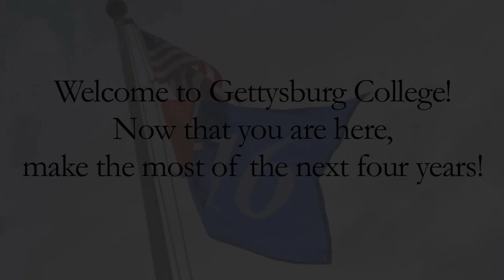Moving in the Class of 2016 - Orientation 2012 - Gettysburg College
The Class of 2016 moves into their residence halls and begins orientation on August 22, 2012.